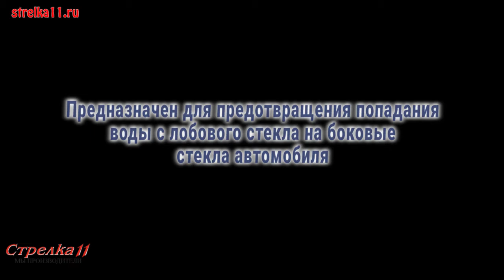Дефлектор лобового стекла Стрелка-2 KIA SPORTAGE - strelka11.ru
Дефлектор лобового стекла Стрелка-2 для KIA SPORTAGE Способствует улучшенному обзору в боковых зеркалах во время дождя при работающих дворниках препятствуя попаданию грязной воды с лобового стекла на боковые стекла автомобиля.